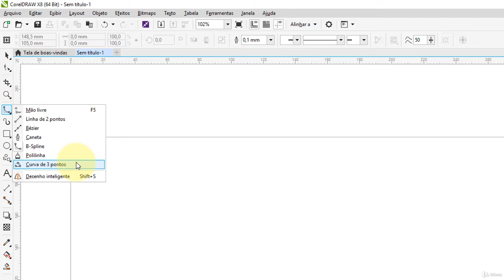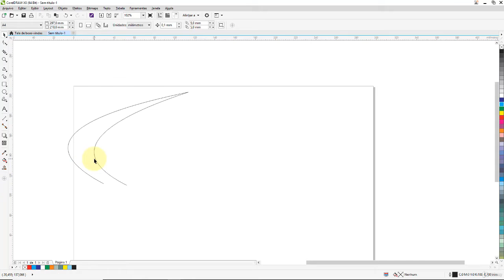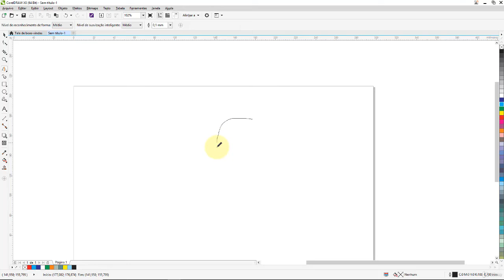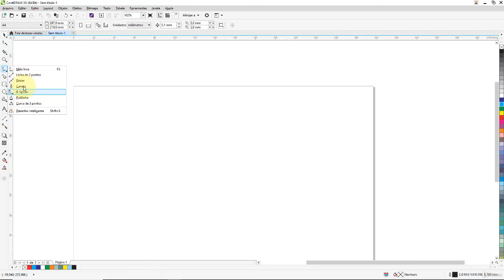Aula 30 - Ferramentas Polilinha - Curva de 3 Pontos e Desenho In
Bem vindos ao curso de Coreal Draw X8.